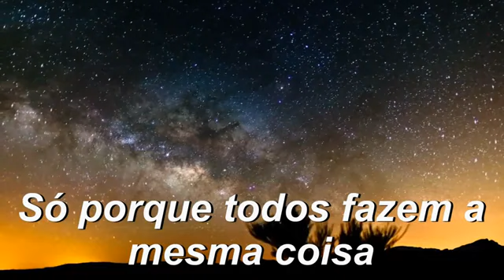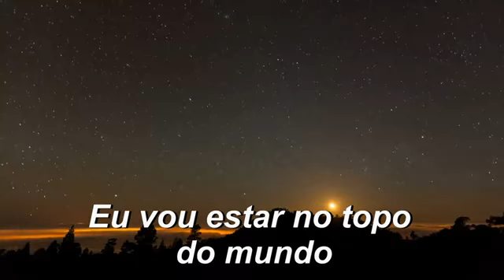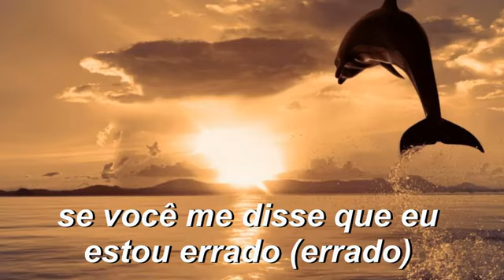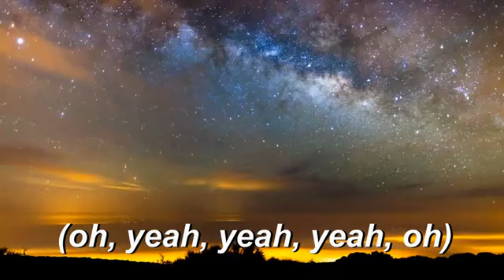AM I WRONG ✳️NICO & VANZ estouerrado # Traduzida e legendada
✳️✳️ ESTOU ERRADO? ✳️✳️✳️

✳️✳️ NICO & VANZ ✳️✳️